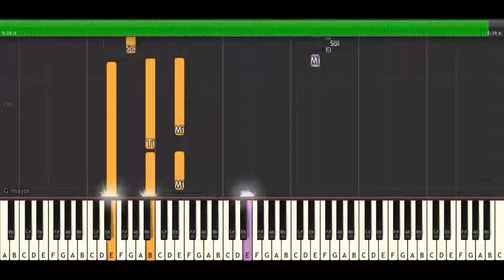Eminem Superman Piano Tutorial [Synthesia]